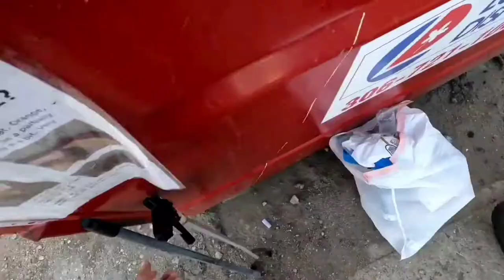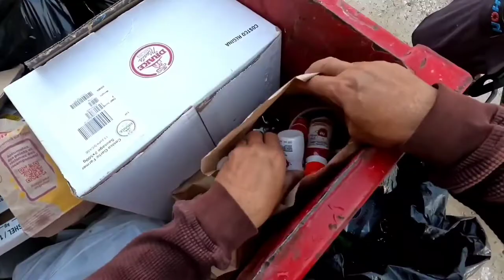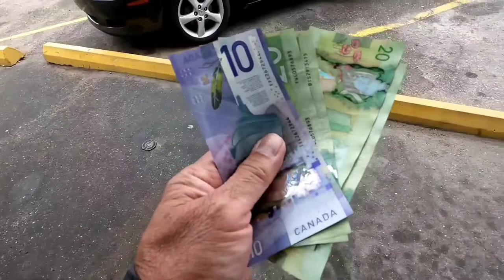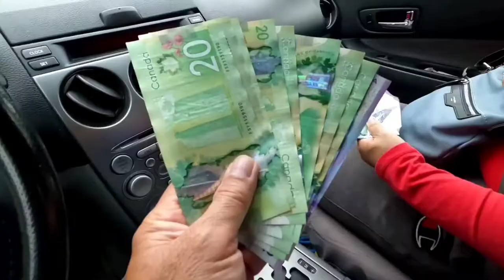BUHAY KALAKAL ( maraming nag iwan ) REGINA SASKATCHEWAN CANADA